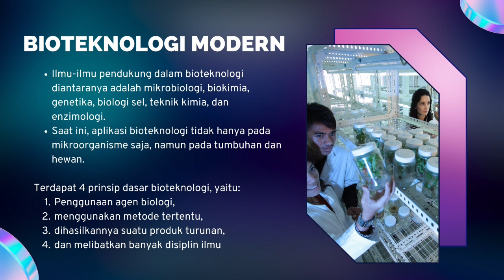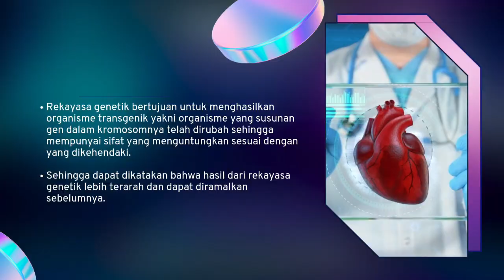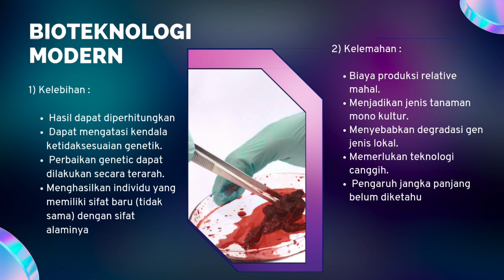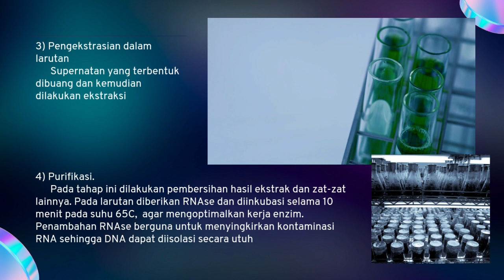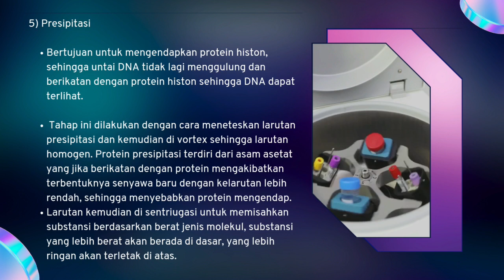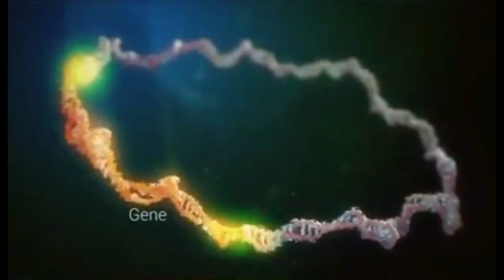BIOTEKNOLOGI MODERN DNARekombinan IsolasiDNA BIOLOGI SMA FaseE